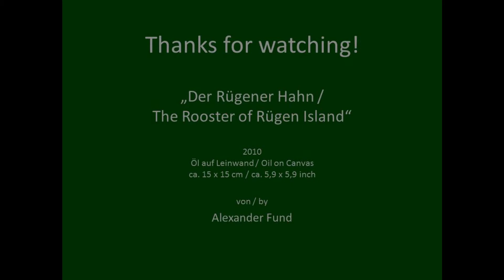Der Rügener Hahn / The Rooster of Rügen Island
Dieser kleine Zweibeiner bewacht auf der Insel Rügen seine Hennen.

This little biped is guarding its hens on the german island of Rügen.